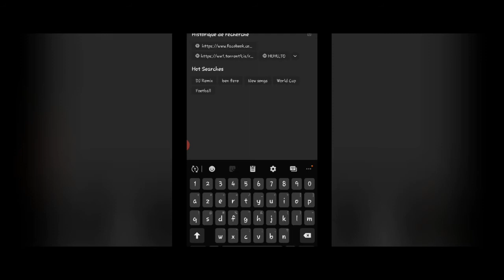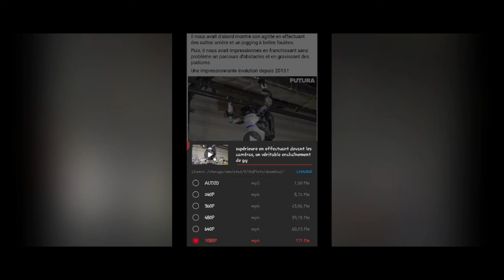Comment télécharger sur Facebook ou Instagram